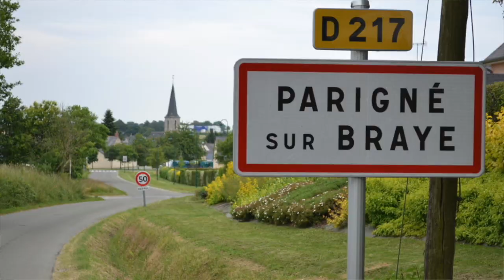AMENAGER MINERAUX ET VEGETAUX AVEC BRIO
Cette semaine, direction Laval pour rencontrer Daniel Moquet, fondateur de la marque éponyme, et sa fille Pauline. Visite du jardin de Daniel et découverte des différents revêtements de sols pour les allées, terrasses et jardin ...Tout savoir sur cette association du minéral et du végétal ⤵️

Pour en savoir plus sur touts les revêtements de sol évoqués dans cette vidéo Rdv sur le site de Daniel Moquet

Toutes les semaines une nouvelle vidéo sur un lieu, une rencontre, astuce, bon plan déco ou sur l'histoire d'un objet design...